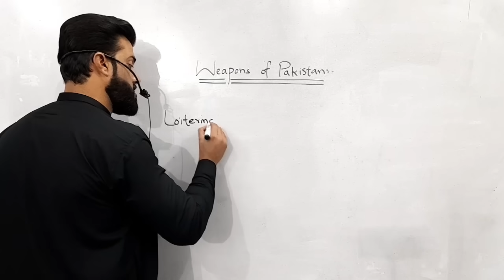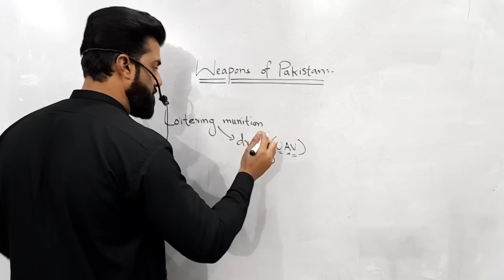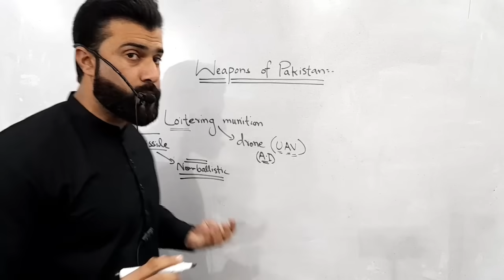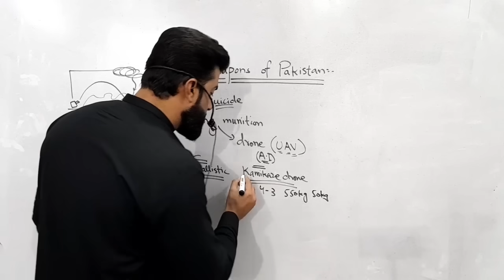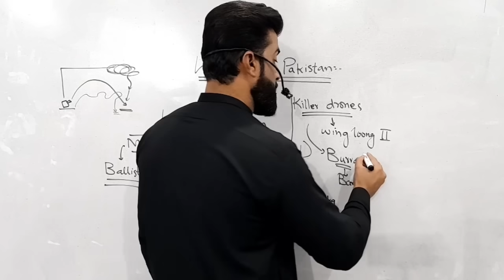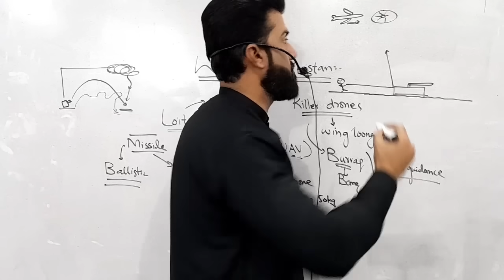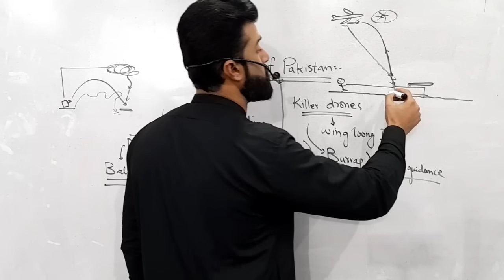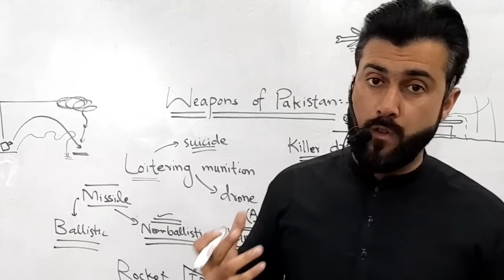Advance Weapons used by Pakistan in Attack on militants in Iran - Tariq Pathan